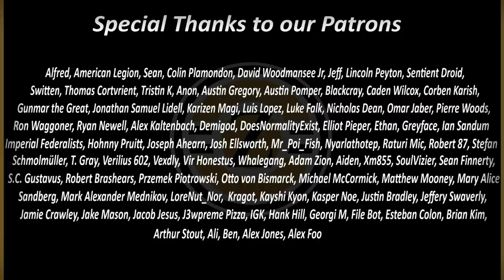Small Countries That Used To Be Huge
We've often heard of seemingly small, obscure, and insignificant states and countries that went on to establish large and powerful empires. Whether it be Rome going from the size of a city to the encompassing the majority of Europe, or the United States going from colonial outposts to a modern superpower, these kinds of examples are plentiful, but not often discussed are the great empires that lose territory, and wind up as smaller, more obscure countries in the modern day.

Today we'll be looking at five large countries that became smaller over time.